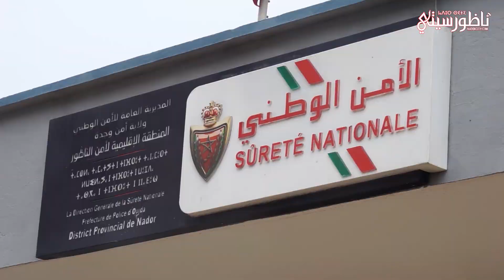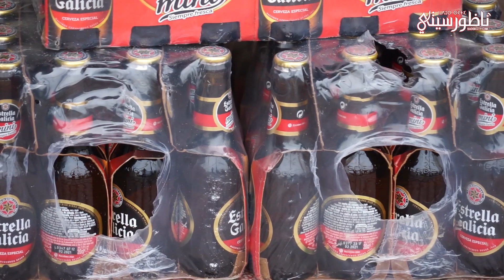شرطة الناظور.. هذا ما تم حجزه اليوم